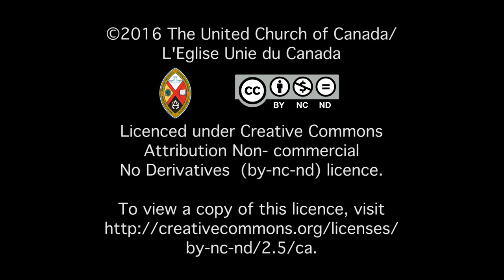We Became a Family at Camp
Minute for Mission - July 31, 2016: Camp Lorrain in northeastern Ontario is supported by Mission & Service, changing the lives of the young people it hosts all summer.